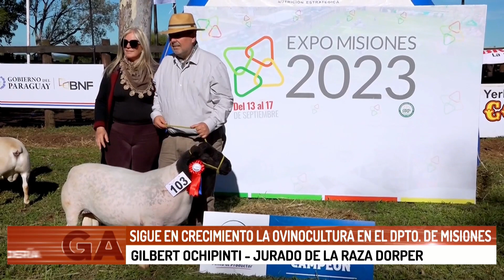Siguen en crecimiento la ovinocultura en el dpto. de Misiones